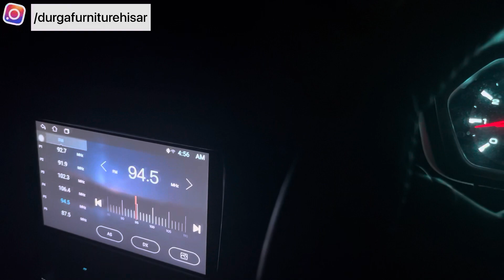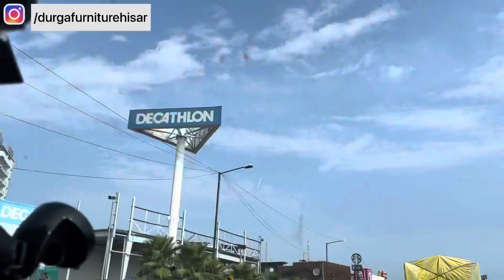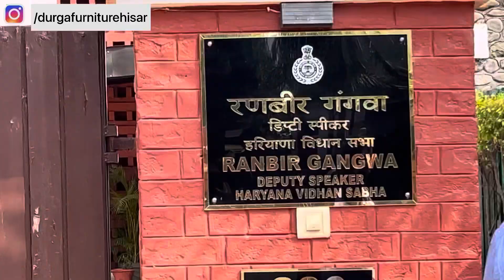Chandigarh ka plan bna ekdum se❤️!! Patiala wali mata ke darshan kiye😎 !! Vlog #73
You Can Contact @ 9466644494 For customized furniture 💕

hit likes.